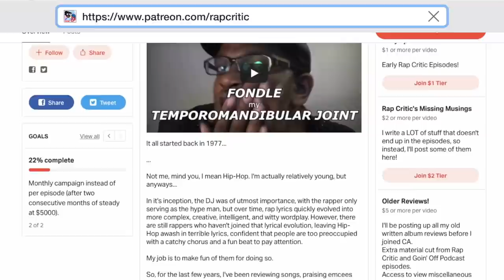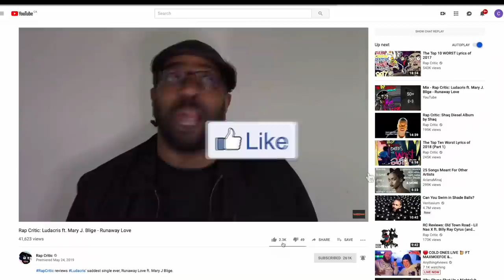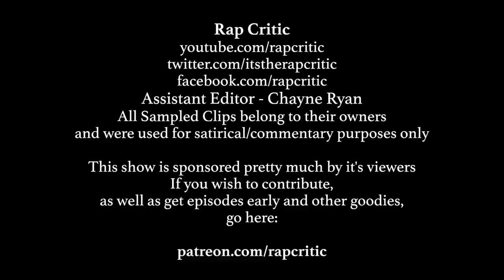RC Reviews: Mistadobalina - Del the Funky Homosapien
Rap Critic reviews Mistadobalina by Del the Funky Homosapien.